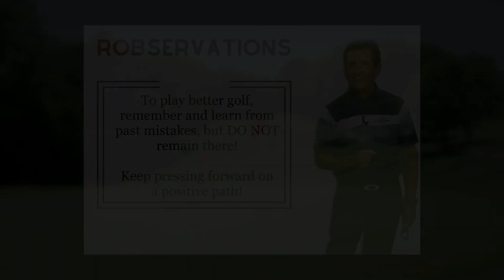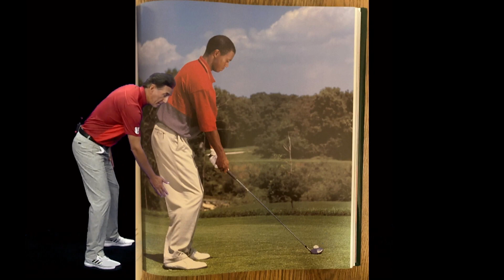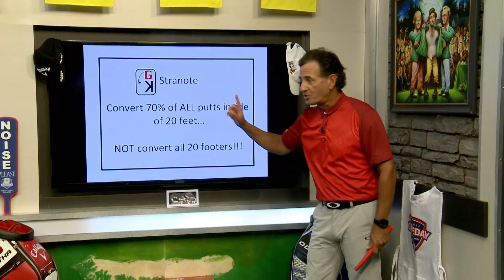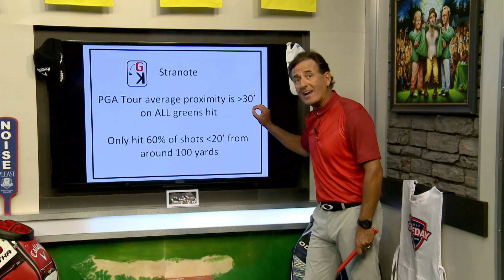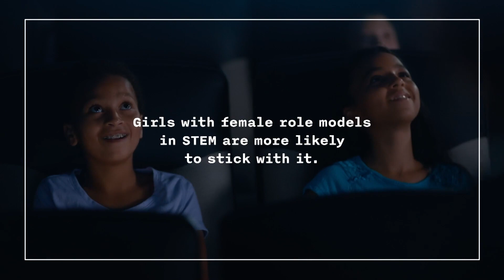The Golf Kingdom Show 61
Join host Rob Strano for a special 4th of July edition where he starts the show by going back in time! Then he comes back to the studio to help you with your game in segments that include how to setup with a square club face, what happens when you swing too hard, putting and visits from guests David Ogrin in Deep Thoughts with David and Mark Sweeney from AimPoint Golf.